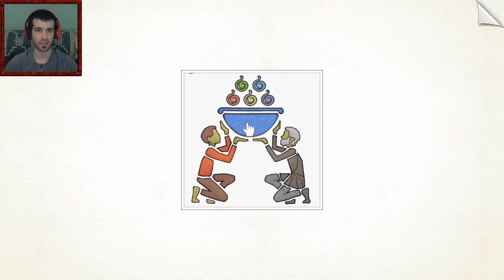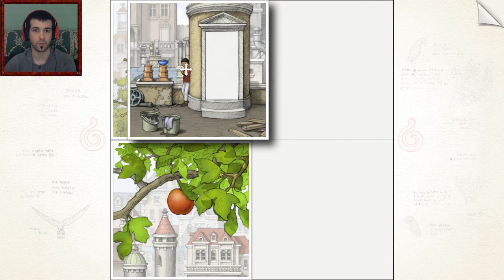¡PUZLES MUY ORIGINALES! - Gorogoa Ep. 1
ABRE ESTO
¿Llegaremos a 800 LIKES? ¡Gracias de antemano!
Juguemos Gorogoa Episodio 1.

Banda Sonora
Sólo la del juego.

Información Técnica
Juego: Gorogoa (PC)
Grabado con: Shadowplay + Audacity
FPS de grabado: 60
Editado con: Sony Vegas Pro 12